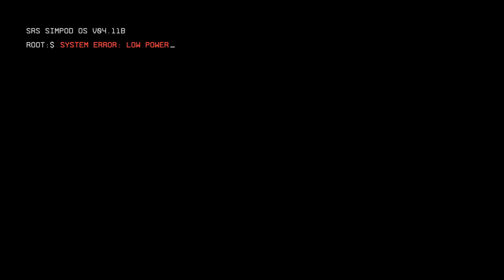SB Plays Titanfall 2 01 - A Learning Experience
Time to hit another new hot game at the peak of its popularity!

Titanfall 2 is a first-person shooter and robot friendship simulator from Respawn Entertainment. After all, who doesn't want to be best buds with a giant murder mech?